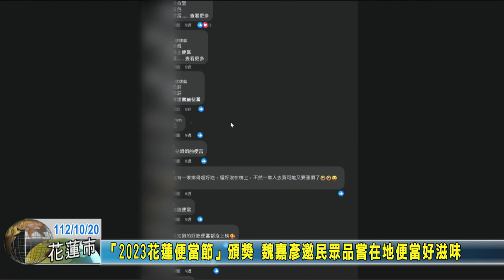20231020 07 「2023花蓮便當節」頒獎 魏嘉彥邀民眾品嘗在地便當好滋味